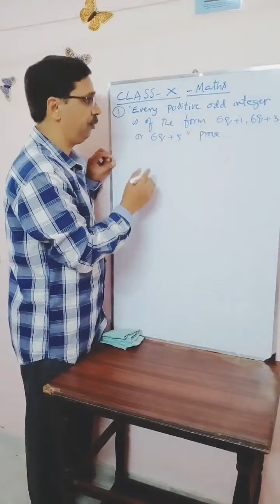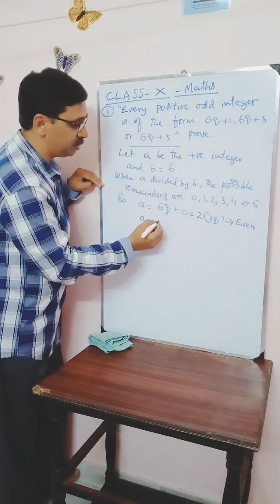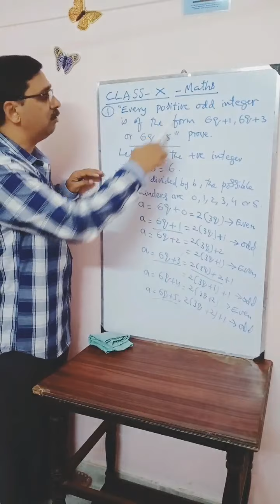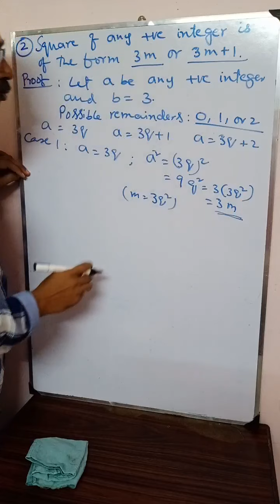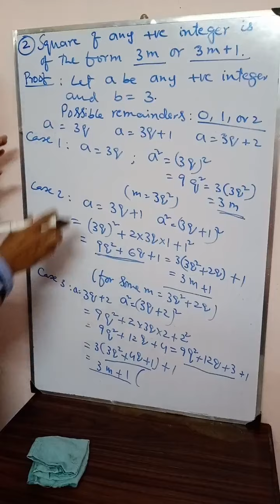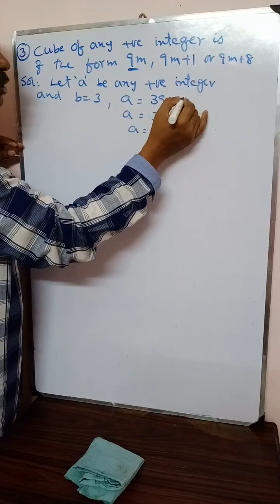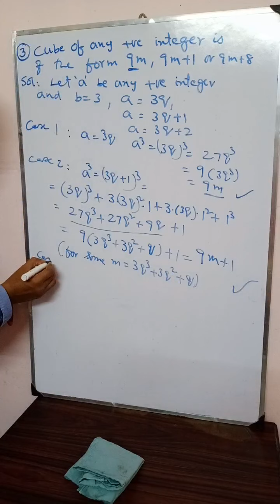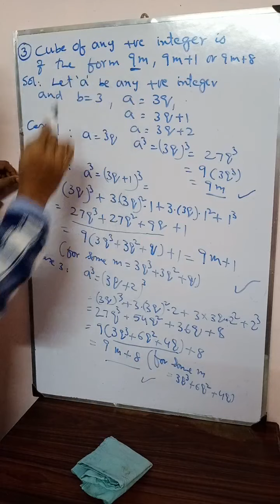Class X- Real Numbers- 3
This is part 3 of 8 videos of Real Numbers(Chapter-1) Class X -Mathematics( CBSE)